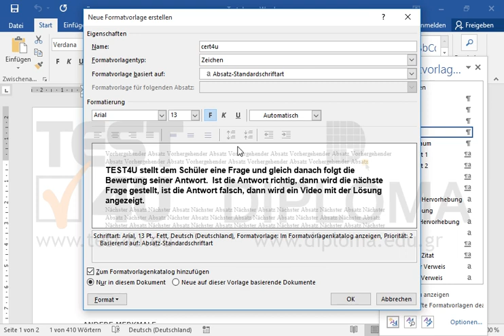Erstellen Sie eine neue Formatvorlage unter dem Namen cert4u, mit folgenden...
Erstellen Sie eine neue Formatvorlage unter dem Namen cert4u, mit folgenden Eigenschaften:
Formatvorlagetyp: Zeichen
Schriftart: Arial
Schriftgröße: 13 Pt.
Schrift: fett
Übernehmen Sie dann die neue Formatvorlage auf dem Wort TEST4U der zweiten Zeile. Möchten Sie mehr. Laden Sie das TEST4U demo herunter